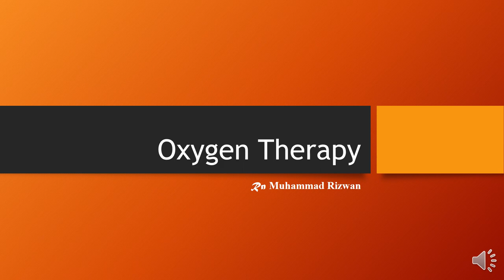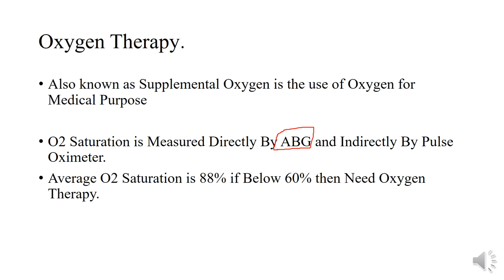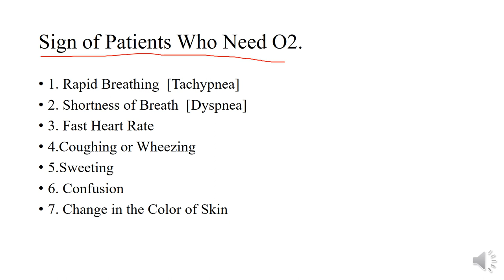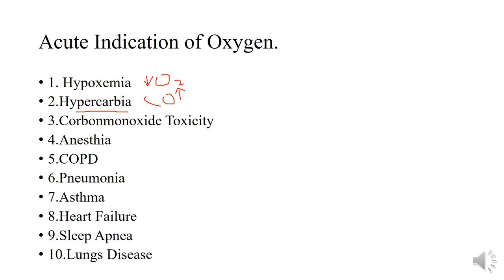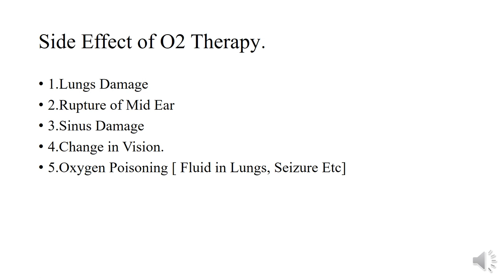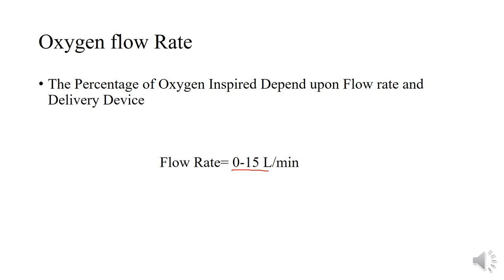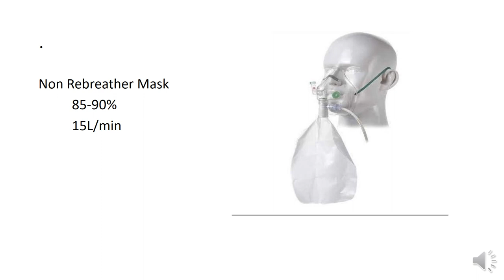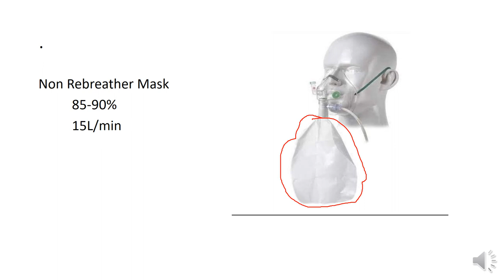Oxygen Therapy || Basic Nursing and Paramedics Skills || Nursing, Anesthesia, Surgical || Urdu?Hindi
Oxygen Therapy || Indication of Oxygen Therapy.
Acute Indication of O2 Therapy.
Contraindication Of Oxygen Therapy.
Process of Oxygen Therapy.